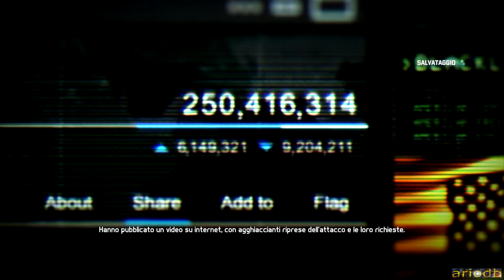Splinter Cell Blacklist Gameplay INTRO [ITA]